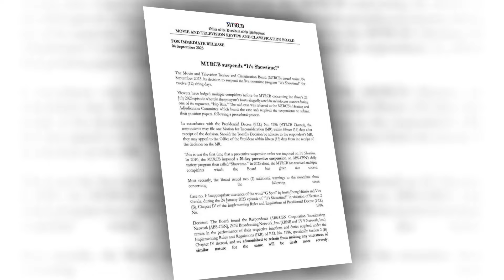LOOK CONFIRMED! | IT'S SHOWTIME SUSPENDE NG 12 NA ARAW!